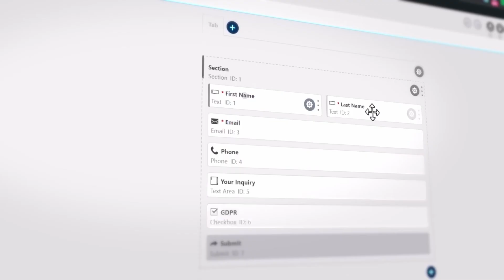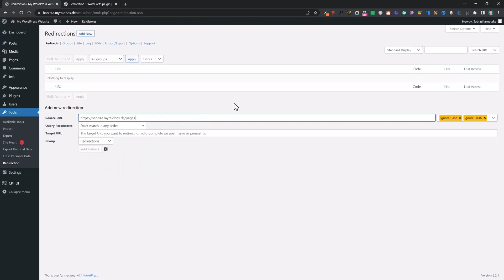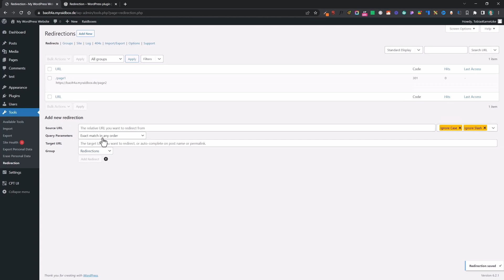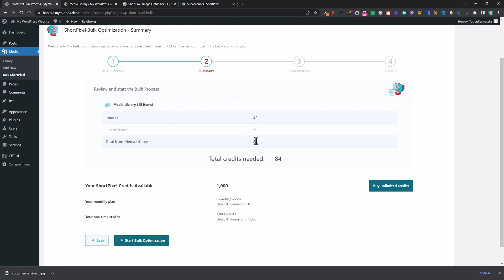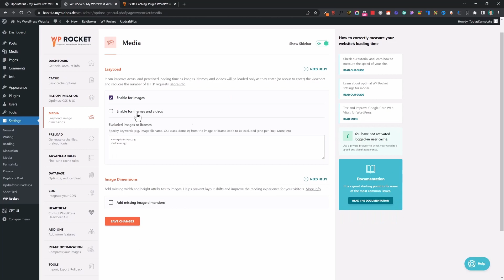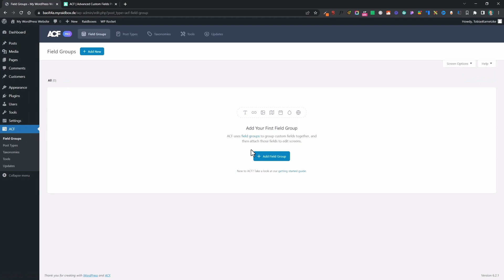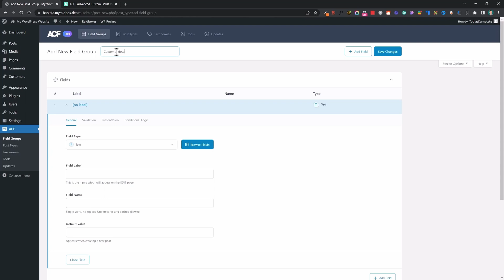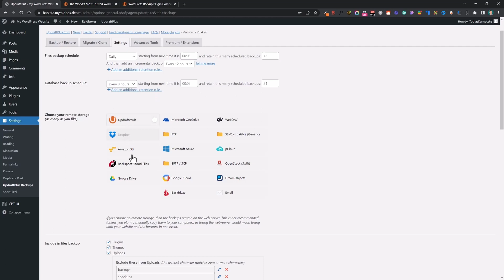8 ESSENTIAL WordPress Plugins EVERY DEVELOPER Should Know in 2024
In this video, I'll introduce you to my arsenal of 8 essential WordPress plugins every WordPress developer should know in 2024. I use these plugins on almost every website I create.

These plugins will help you streamline your workflow, extend the performance of your website, and make your development process more efficient. They will help you to make tasks easier like form creation, website performance optimization, search engine optimization, WordPress backups and much more.

No matter if you are an experienced developer or just starting out. These plugins will help you take your website and your web design skills to the next level in 2024 and the next years.

VIDEO CHAPTERS
0:00 Intro
1:00 YOAST Duplicate Post
1:48 Redirection
2:27 Shortpixel Image Optimization
3:34 WP Rocket Caching Plugin
4:13 RankMath SEO
4:52 WSForm Contact Form
5:37 Advanced Custom Fields
6:25 UpdraftPlus Backup
7:21 Outro